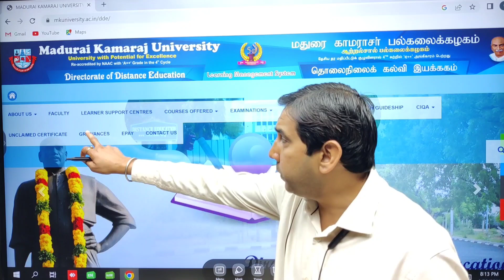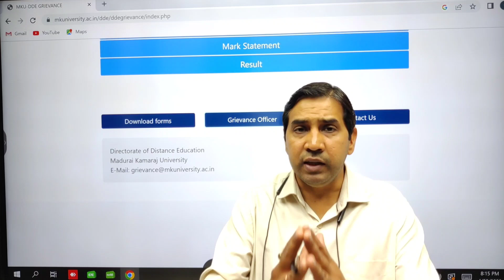How to verify documents from MKU/Madurai Kamaraj University! How to Register complaint in MKU!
Madurai Kamaraj University
documents verification in Madurai Kamaraj University
how to verify your documents in Madurai Kamaraj University
mku Tamilnadu
mku degree
how to apply degree from MKU
Madurai Kamaraj University se degree kaise apply kare